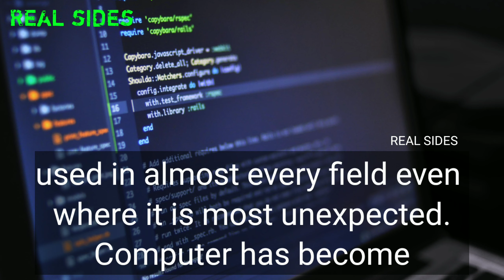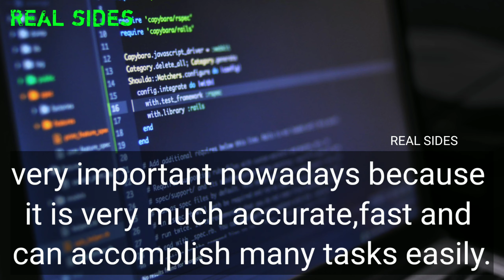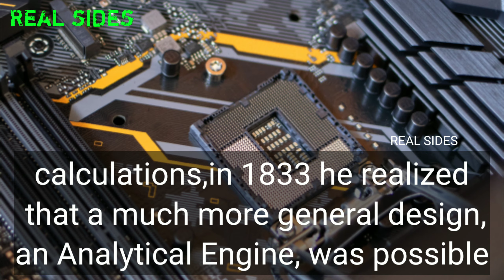Computer | What is computer | Benefits of computer | Real sides | RS